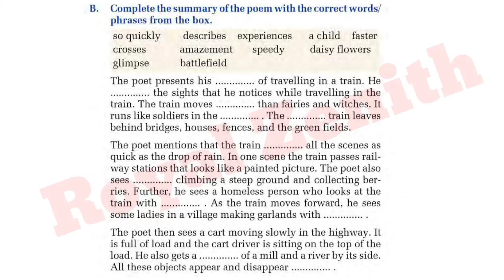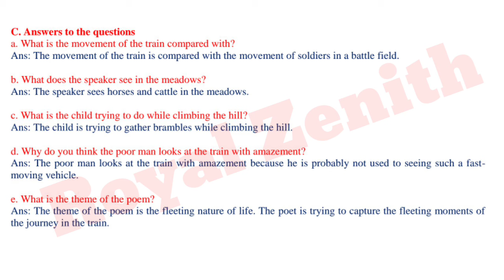Class 8 English || Unit-17 Reading-II || From a Railway Carriage by Robert Louis Stevenson